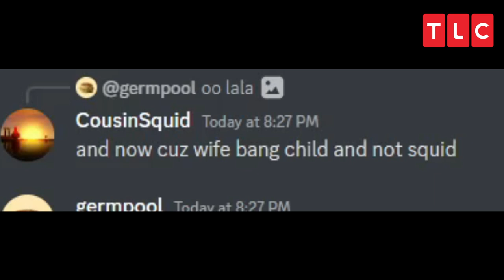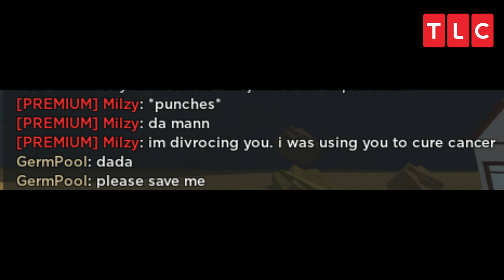Bloxburg RP | Narrated by Milzy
the leaning chanel :DDDDDDDDDDDDDDD